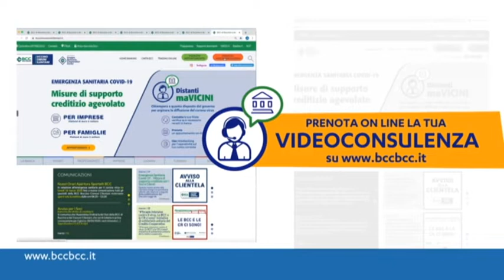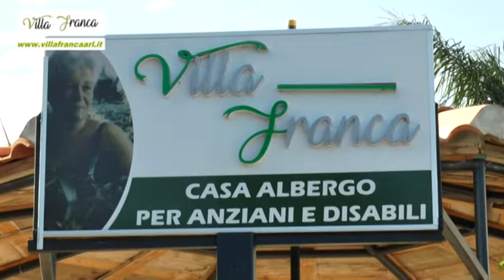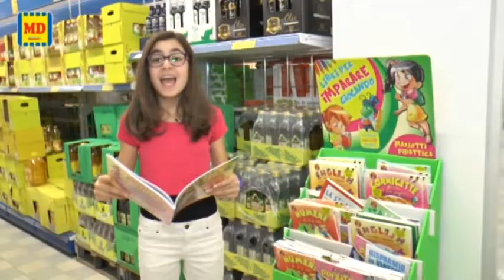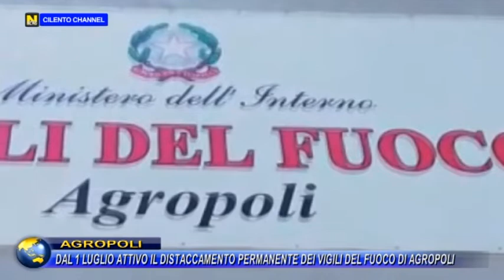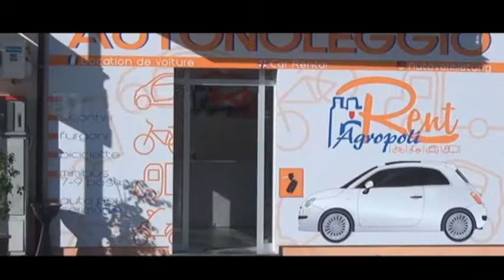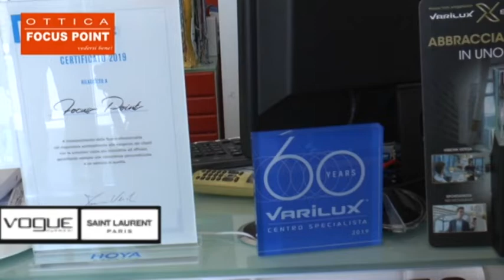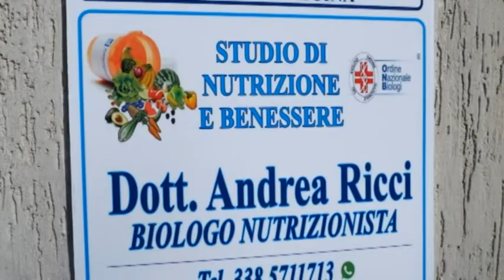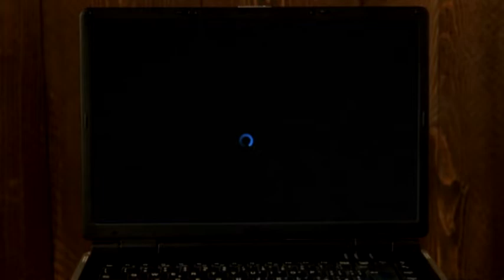TG NEWS 4 GIUGNO 2020